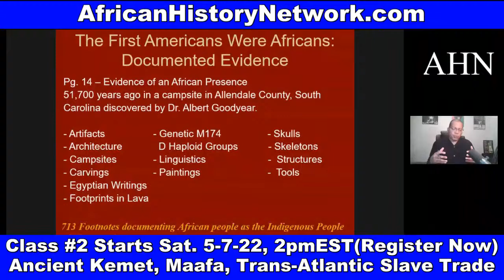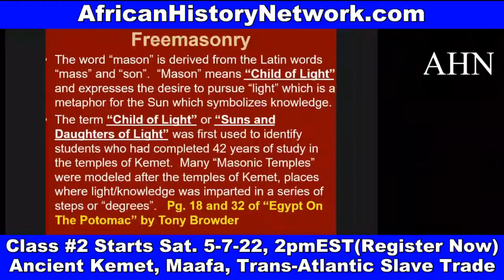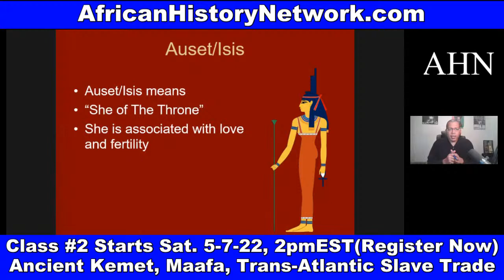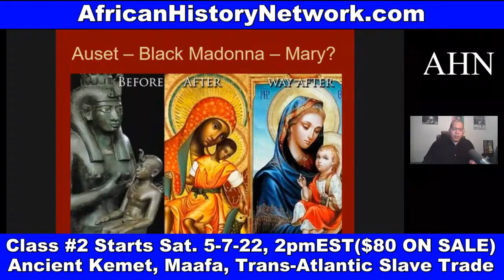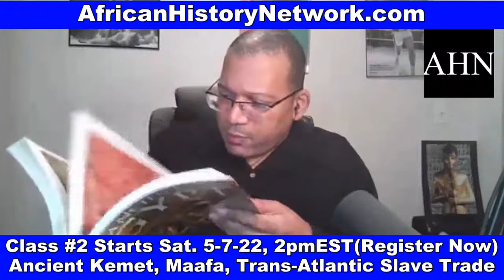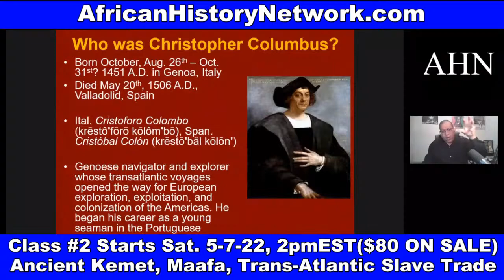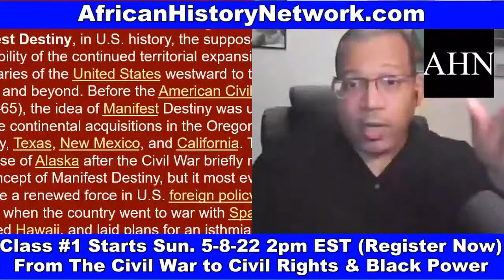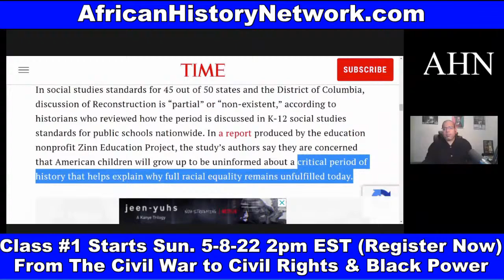African Presence in America 51,700 years ago, Khoisan, The Lost City of Egypt, Black Madonna & Child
African Presence in America 51,700 years ago, Khoisan, The Lost City of Egypt, Black Madonna & Child; Wakanda, Bastet

REGISTER NOW: Class #2 Saturday, 5-7-22, 2pm EST!  WATCH CONTENT ON DEMAND NOW!!! ‘Ancient Kemet (Egypt), The Moors & The Maafa: Understanding The Trans-Atlantic Slave Trade What They Didn’t Teach You In School’, (LIVE 10 Week Online Course) with Michael Imhotep host of The African History Network Show. Discounted Registration $80; ALL LIVE SESSIONS WILL BE RECORDED SO YOU CAN WATCH AT ANY TIME! WATCH CONTENT ON DEMAND!

1st Class ‘Ancient Kemet (Egypt), The Moors & The Maafa: Understanding The Trans-Atlantic Slave Trade What They Didn’t Teach You In School’, Saturdays 2pm EST

2nd Class ‘From The Civil War To Civil Rights Movement & Black Power (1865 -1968) Sundays 2pm EST (Starts May 8th, 2022)

This is an interactive class taught by Michael Imhotep. You will be able to ask questions with the live chat. There are many teaching tools used including a Power Point presentation, video clips, book references, articles, etc. (As soon as you Register there is content you can watch.)